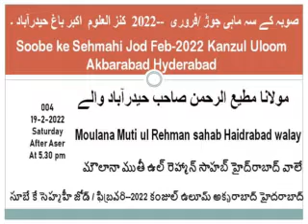Moulana Muti ul Rehman sahab S.No-4 Soobe ke Sehmahi Jod Feb-2022 Kanzul Uloom Akbarabad Haidrabad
మౌలానా ముతీ ఉల్ రెహ్మాన్ సాహబ్ హైద్రాబాద్ వాలే
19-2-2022  అసర్ కి నమాజ్ కె బాద్
మదారిస్ కే తలబా ఔర్ ఉలమాఎకరామ్ కి బాత
సూబే కే సెహ్మహీ జోడ్ / ఫిబ్రవరి--2022
కంజుల్ ఉలూమ్ అక్బరాబాద్ హైదరాబాద్

Moulana Muti ul Rehman sahab Haidrabad walay
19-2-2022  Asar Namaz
Madaris ke Talaba aur Ulamae kiram ke Baat
Soobe ke Sehmahi Jod / February--2022
Kanzul Uloom  Akbarabad Hyderabad

مولانا مطیع الرحمن صاحب حیدرآباد والے (عصر) ۔
صوبہ کے سہ ماہی جوڑ /فروری  --2022  کنز العلوم  اکبر باغ حیدرآباد ۔